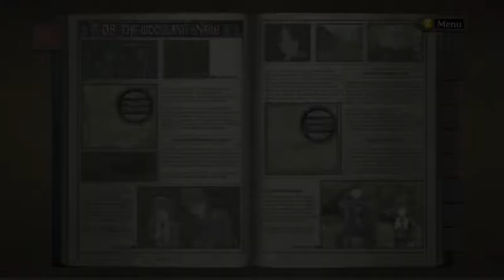Valkyria Chronicles - 14 Ch 8 Woodland Snare 06 Bonds